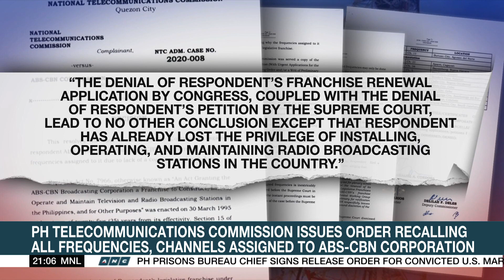NTC orders recall of frequencies, channels assigned to ABS-CBN | ANC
Another blow to ABS-CBN Corp. as the Philippine telecommunications commission orders the recall of all frequencies and channels assigned to the network.
This covers the iconic Channel 2, and over 70 channels and frequencies delivering news and entertainment nationwide.
Warren de Guzman tells us what happens once these frequencies are returned to government.